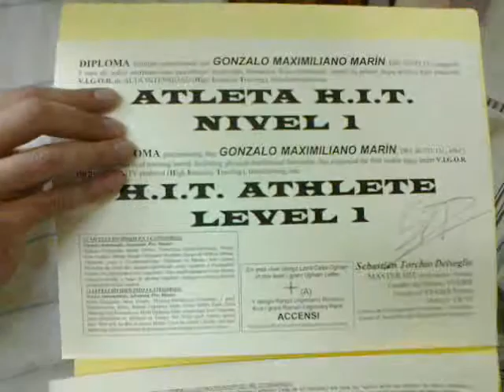ENTREGA DEL PRIMER DIPLOMA AL 1er PUPILO HIT!!! Felicitaciones Gonzalo Marín 23-10-2013